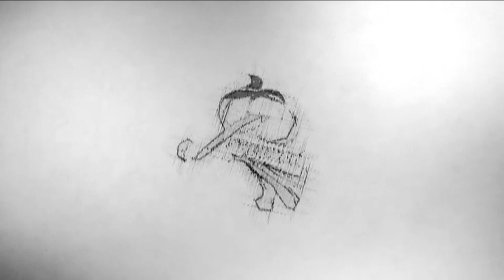POVELJA KULINA BANA NIJE RODNI LIST BOSNE I HERCEGOVINE - DR. EDIN BUJAK